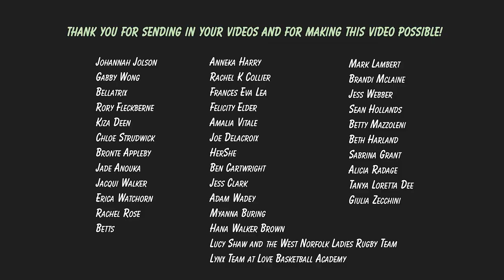GRACE SAVAGE | SNOWFLAKE | Official Music Video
THANK YOU FOR MAKING THIS VIDEO HAPPEN!
Chloe Strudwick
Bronte Appleby
Jade Anouka
Jacqui Walker
Erica Watchorn
Anneka Harry
Rachel K Collier
Frances Eva Lea
Felicity Elder
Amalia Vitale
Joe Delacroix
HerShe
Ben Cartwright
Jess Clark
Adam Wadey
Myanna Buring
Hana Walker Brown
Betty Mazzoleni
Beth Harland
Sabrina Grant
Alicia Radage
Tanya Loretta Dee
Giulia Zecchini
Rachel Rose Betts
Johannah Jolson
Gabby Wong
Bellatrix
Rory Fleckberne
Kiza Deen
Mark Lambert
Brandi McLaine
Jess Webber
Sean Hollands
Lucy Shaw and the West Norfolk Ladies Rugby Team
Lynx Team at Love Basketball Academy